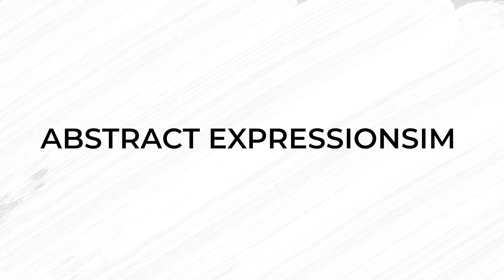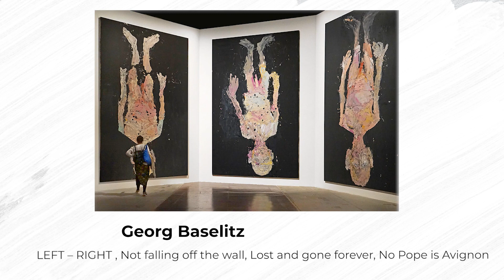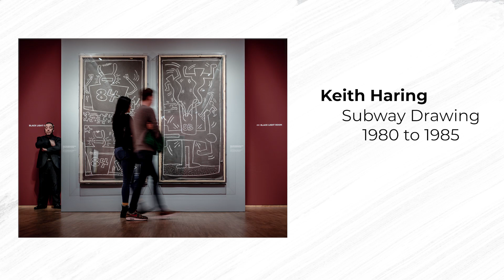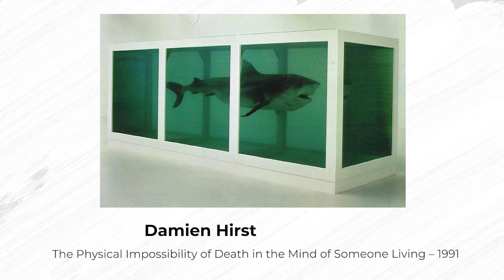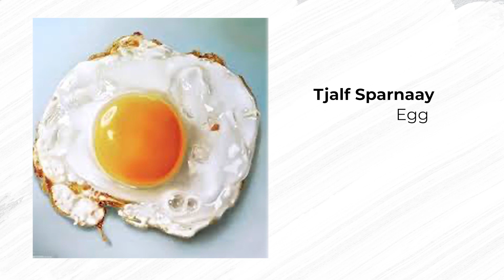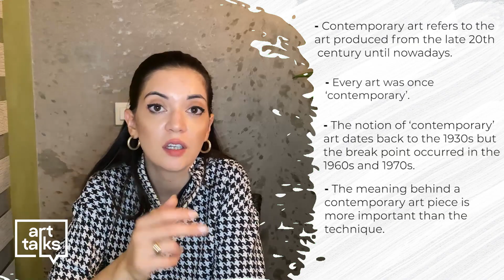What is Contemporary Art ?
Did you ever look at an art piece and thought "I could do that" ? If yes congrats, you were probably looking at contemporary art. But what is actually contemporary art ? What different types of contemporary art are out there?
In this video I will explain all you need to know in order to understand contemporary art like a pro!
This is my team first video so please guys a bit of support for my new channel!

Also, don't forget to have a look at our shop where you can see and buy new Emerging and Established artists that we believe in

You can read more about contemporary art on our blog as well

Video Editor: Lídia Santana

Special thanks to my team that in one way or another made this video and channel possible

Margarida Gonçalves
Lídia Santana
Laila Nunez
Ding Ding
Roman Sedov